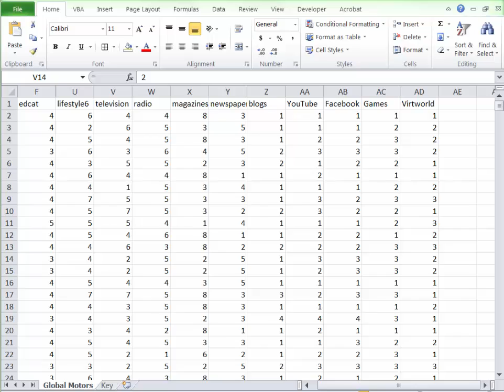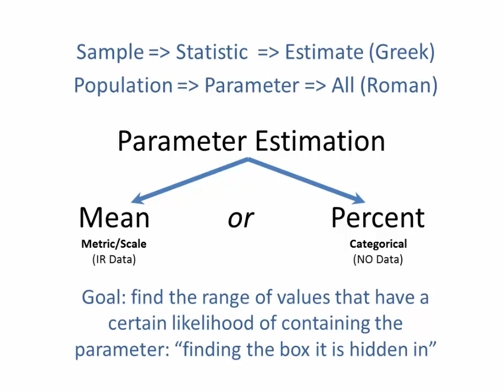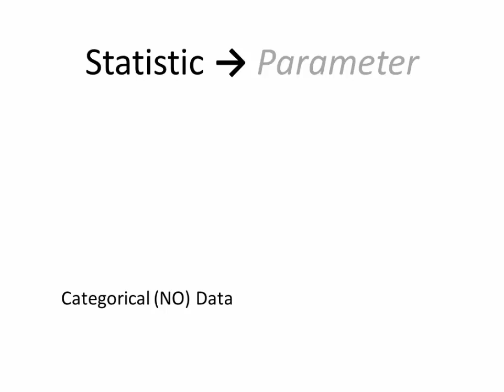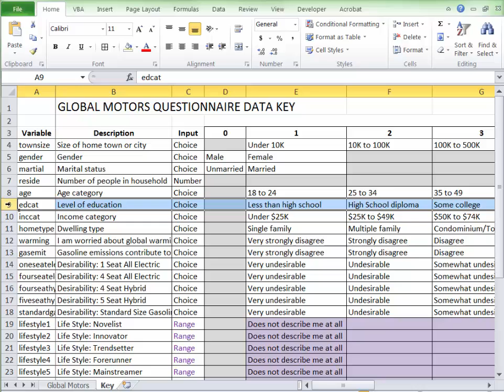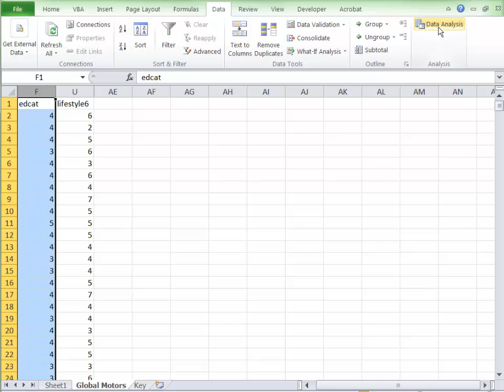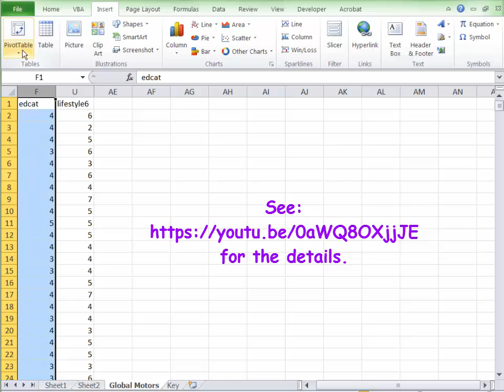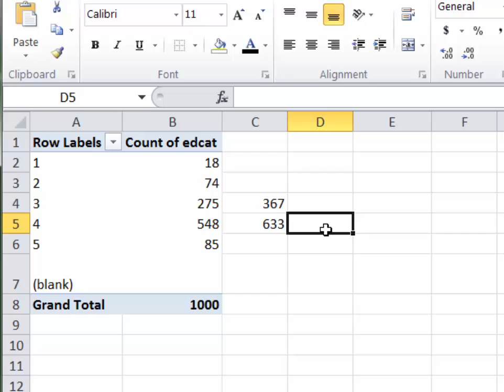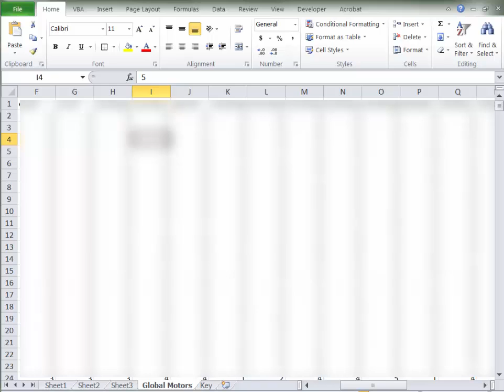Parameter Estimation in Excel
Using Excel's add-in statistics package to do parameter estimations, both mean and percentage with some background explanations.